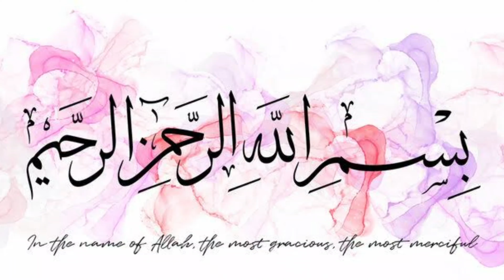Eid-e-Mubahila || Maulana S.Payam Haider Rizvi sb || Payam TV